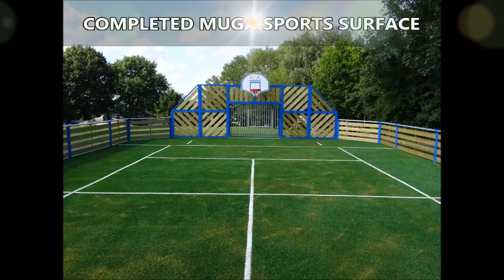Agoraspace Mini MUGAs Facility Construction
Agoraspace Mini MUGAs Facility Construction can be seen in this video. As professionals, we've got years of expertise regarding sports surface installation and servicing. MUGAs are common for academic institutions and sports clubs. One benefit of MUGA courts is a number of different sports are able to be played in a single space. Each construction is unique and design specs are produced for personal requirements. There are many surface types readily available for multi-sports, including EPDM polymeric, macadam, multi-sport synthetic, 2G and also 3G artificial grass. It will depend what you are going to use the surfacing for.

If you are interested in sports, we recommend having a look at this page. Here you can see the latest football news and more.

You will need to be proactive when thinking of your upkeep plan, to keep it in good condition. By taking a proactive way of the maintenance of your facility as well as checking for any kind of damages in early stages, it is possible to decrease pricey fixes and increase the life time of the multi purpose facility. Should moss and algae get onto the mini MUGAs facility after construction, it is necessary that you take it away right away in order to avoid contamination. Moss and algae treatment can be applied to the Agoraspace MUGA to get rid of contamination. It's good to have an upkeep plan that you can abide by and stick to. If you are interested in finding out more about multi use activity areas, we recommend having a look at this

What this video is about:
Agoraspace
Mini MUGAs
MUGA facility construction
Multi use games area
Activity space flooring
MUGA sport area
Sportswall rebound
MUGA surfacing
MUGA Equipment
Multisport pitch
Multipurpose surface

If you would like more videos like this, we recommend having a look at this playlist Here you can see more multi activity play surface installations.

Many thanks for viewing this video clip. Have you found the YouTube video helpful? Our company really encourage feed-back; for those who have any please send us a comment and we'll try our best to get back to you. We would love it if you can like this video clip and share it to others through social networking sites.